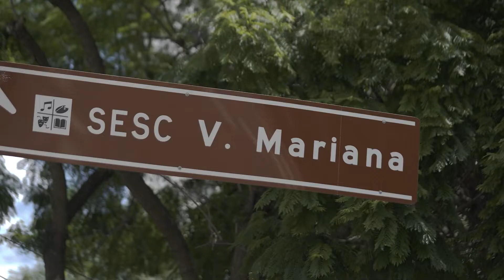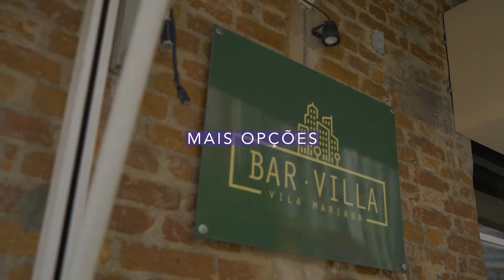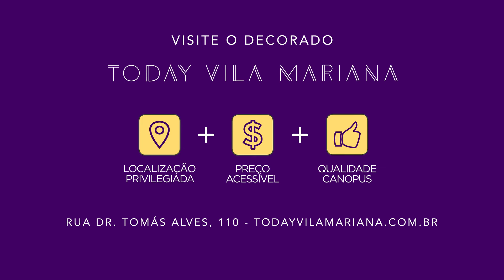Today Vila Mariana - Construtora Canopus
O Today chega no bairro em uma das ruas mais procuradas. Cercada por todo tipo de comércio, ela fica bem próxima a faculdades como a ESPM e a Belas Artes, bares boêmios, estações de metrô, hospitais, e a 5 minutinhos de bike do Parque do Ibirapuera.